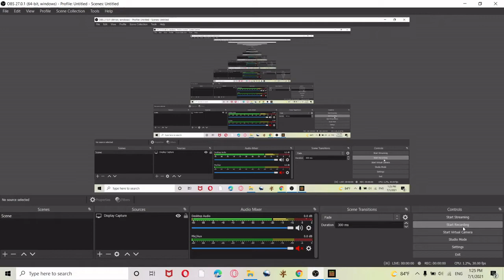ultra creeper titan vs godzilla vs kong